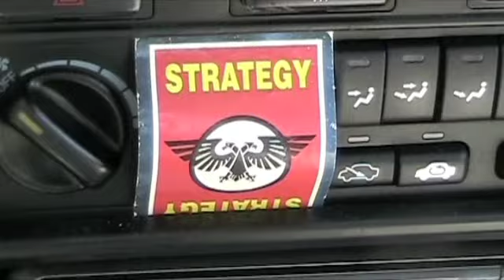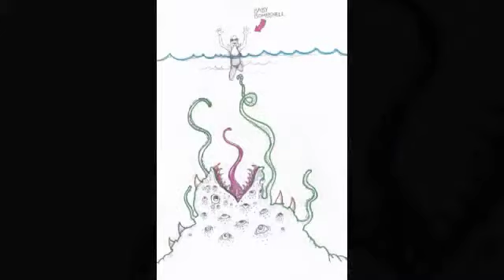LIFEVEST: w/FLOATIE & BABYBOMBSHELL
LV and an associate named "FLOATIE" from Fort Myers FLORIDA, along with his counterpart "BABY BOMBSHELL" kayak the waters of the upper East Coast. but in a Pond.